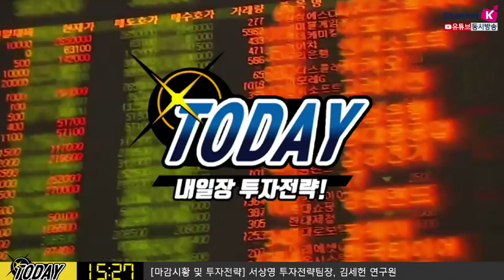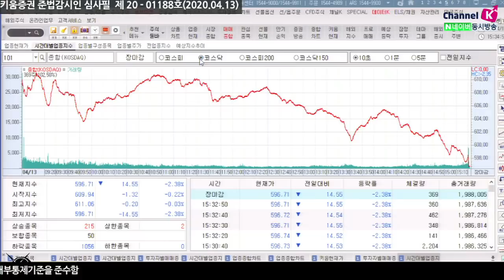[주식투자] 내일장전략 / 유가&금융주 실적&중국 수출입동향에 주목! (20.04.13)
국제유가의 변동성이 미국증시에 영향을 줄 가능성 높아
미국 금융주 실적에 체크
최근 미국 에너지 기업의 주가 상승, PER 약 150배 기록
내일 정오 중국 수출입동향 발표 내용에 주목
중국 무역 섹터들이 어떤 움직임을 보였는지 그 내용을 체크

김순영 채널K 앵커, 서상영 키움증권 투자전략팀장, 김세헌 연구원 키음증권 투자전략팀​​
「구독」과 「좋아요」 눌러주세요~